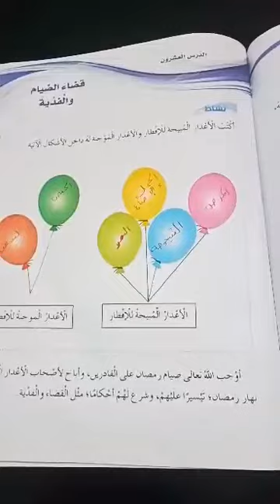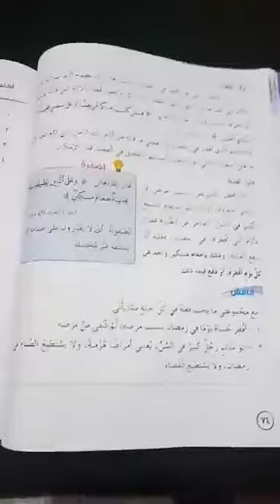الصف السادس- التربية الاسلامية -الدرس العشرون (قضاء الصيام والفدية)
الصف السادس-الدرس العشرون -قضاء الصيام والفدية